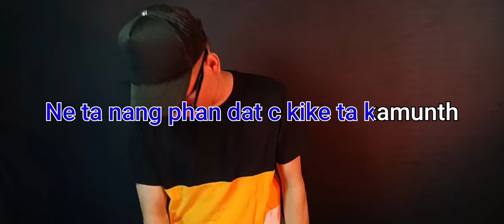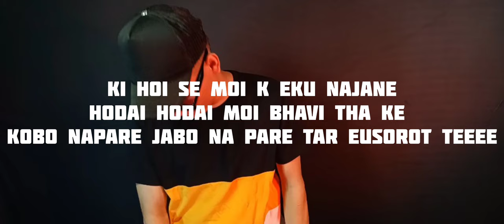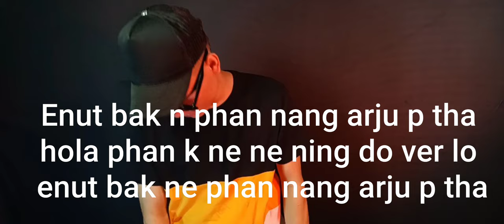Hunna ft.darson kramsa lyrics video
Hola xon official

title hunna

lunbang  hola xon

HOLA XON